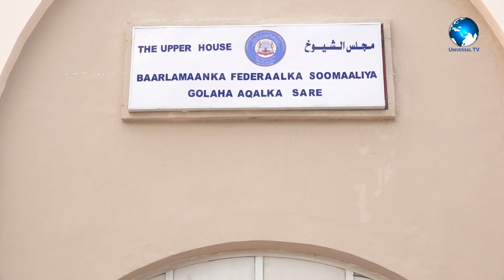Sanetero ka tirsan Aqalka sare ayaa eedeeyay Gudoonka Golaha Aqalka Sare